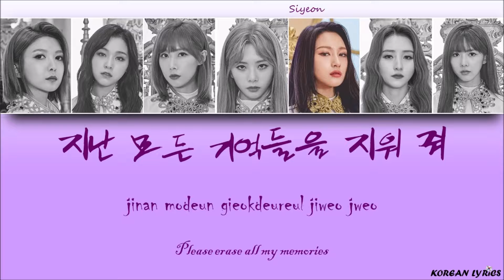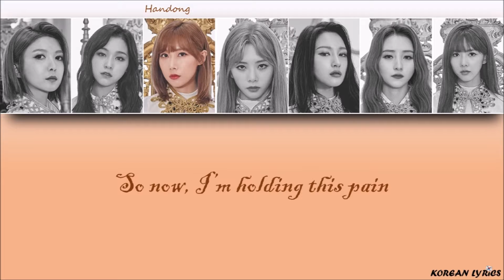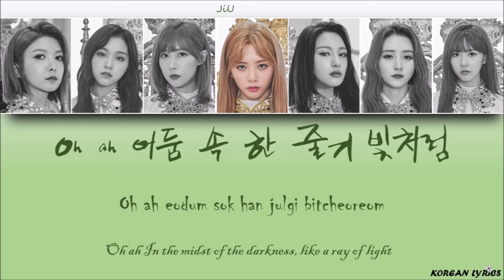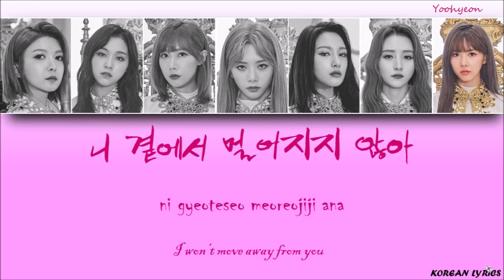Dreamcatcher - Deja Vu (Han/Rom/Eng) Lyrics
Color Code (Updated) :
Gahyeon : Yellow
Dami : Blue
Siyeon : Purple
SuA : Red
JiU : Green
Handong : Orange
Yoohyeon : Pink
Korean Lyrics ;)